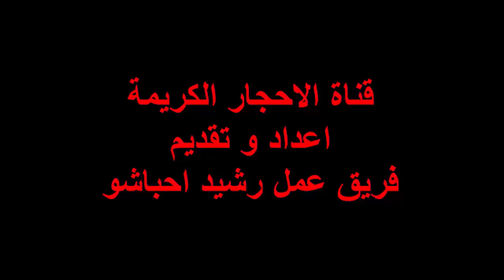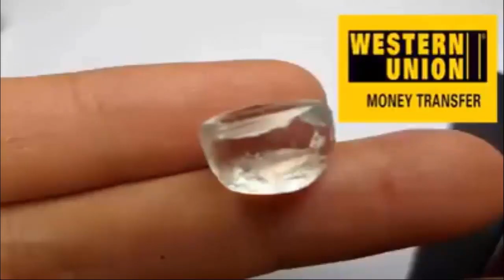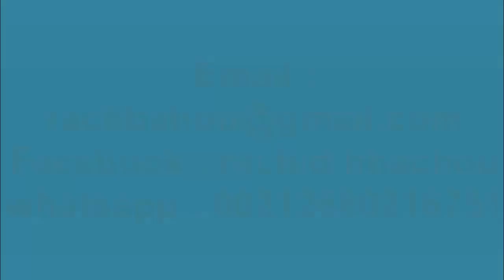ثمن الزمرد بالمغرب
يتزايد الإهتمام بين الناس يوماً بعد يوم بالإطلاع على فوائد حجر الزمرد الذي لا يتميز فقط بجماله المبهر، بل بخصائصه الفريدة في تحسين الحالة الإيجابية للجسم حيث كان من المعتاد في العصور السابقة أن يرتدي الأفراد حجر الزمرد من أجل الإستفادة من فوائده المتنوعه لكن ما هي تلك الفوائد تحديداً؟ كيف تتم الإستفاده منه؟ و هل هو فعال حقاً؟! نجيبكم عن كل تلك الأسئلة و أكثر عن فوائد حجر الزمرد في الفقرات التالية.

فوائد حجر الزمرد
فوائد حجر الزمرد في نقاط

تختلف معتقدات الأفراد حول العالم عن فوائد حجر الزمرد إستناداً إلي معتقداتهم و تقاليدهم الذين توارثت بينهم حتى يومنا هذا حتى لنجد أن البعض قد ظهر بإحدى النظريات التي يؤكد و يجزم على صحتها، لكن الحقيقه و حتى الأن هي مجرد إعتقادات شائعة لم يثبتها العلم بشكل مؤكد و إنما نحن ننقل لكم ما عرف عن فوائده و تناقلته الأفراد على مر العصور بمختلف الحضارات.

فوائد حجر الزمرد الأسطورية
زيادة القدرة على الإبداع والتفكير خارج الصندوق حيث يستخدمه العديد من الفنانين أثناء العمل لزيادة أدائهم ومهاراتهم
يساعد في جلب المال حيث يعمل على زيادة الأرباح وتحقيق النجاح طبقا لعلم الفلك
تحسين مهارات التواصل مع الأخرين وزيادة القدرة في التعبير عن الرأي
جلب الحب الحقيقي والزواج حيث يساعد في جلب التفكير الايجابي والتوافق بين الطرفين
يساعد في علاج الجروح العاطفية وتخطي جراح الماضي
يعتقد في قدرته على جلب الشهرة حيث كان يرتديه العديد من الملوك قديما مثل الملكة كليوباترا والملكة اليزابيث
زيادة القدرة على إدراك الأشياء والشعور بها
جلب السلام والتناغم في حياة الفرد ويساعد جلب التفهم في العائلة
زيادة تركيز الفرد
زيادة القدرة على التساؤل والجانب الروحي
الحماية من الكوابيس والأرواح الشريرة
جلب الترقيات في العمل
حل المشاكل العاطفية
التخلص من الأصدقاء المزيفين
الحماية من عضات الثعابين
يساعد في زيادة النشاط
فوائد الزمرد
فوائد حجر الزمرد النفسية

يعرف عن أحجار الزمرد الكريمة أنها تساعد الشخص على أن يشعر بالأمان و الثقة إلي نحو كبير فقد إنتشر هذا المعتقد بين العديد في العصور السابقة، بينما يعتقد علماء الفلك أنه مرتبط بكوكب عطارد بطريقة أو بأخرى ليترتب على ذلك أن الشخص الذي يعاني من إنخفاض في مستويات الزئبق في دمه يمكن أن يتأثر بالمشاكل التي تحدث على علاقة بهذا الكوكب. نتيجة لذلك ظهر بعض الأفراد الذين يدعون أن حجر الزمرد يساعد على تجنب ذلك التأثير من خلال إرتداؤه في شكل مجوهرات أو حلى على سبيل المثال خاتم أو عقد، تجدر الإشارة هنا أن هناك بعض الإعتقادات أنه مناسب لإهدائه للأشخاص مواليد شهر مايو حيث يرتبط بالدورة الفلكية بشكل ما لذلك الأمر يتم تفسير زيادة الطلب على هذا الحجر خلال شهر مايو حتى و لو بشكل طفيف.

حجر الزمرد و الزواج
من المعتاد أن يتم إختياره و إهدائه للأشخاص المقبلين على الزواج من أجل الإعتقاد أنه يساعد في الحصول على حياة زوجية هادئة و متناغمة إلي جانب أنه يساعد في تطوير فهم الأطفال و الحث على توحد الأفراد و تقربهم من بعضهم داخل الأسرة، أما بالنسبة إذا كنت أحد هؤلاء الأشخاص المسرفين فبالتأكيد ستثير دهشتك تلك المعلومة أنه من المعتقد إحدى فوائد الزمرد الرئيسية أنه يساعد الفرد على الحد من إسراف المال و الحفاظ عليه، إضافة إلي ذلك يعد مناسباً للأطفال حيث يزيد من قدرتهم على التركيز و القيام بأعمالهم اليومية و تحسين أدائهم الدراسي.

القضاء على الكوابيس
فوائد حجر الزمرد و القضاء على الكوابيس
القضاء على الكوابيس و الأحلام السيئة

فوائد الزمرد تنعكس في إضفاء جو روحاني و لمسة خاصة حول من يرتديه، إذا كنت تعاني من الكوابيس و الأحلام السيئة فها هنا ضالتك! حيث أن إحدى المزاعم و المعتقدات القديمة تقول أن فوائد حجر الزمرد فريدة في القضاء على الطاقة السلبية و القضاء على الأحلام السيئة حيث يساعد على الإسترخاء و القضاء على القلق الناتج من الحياة اليومية مما يجعله إحدى الأحجار الكريمة الرائد إستخدامها في هذا الأمر.

فوائد حجر الزمرد العلاجية
علاج الزهايمر وتحسين الذاكرة والقدرة على استرجاع الذكريات
يستخدم في التقليل من اعراض الصرع وتخفيف اثار النوبات
التصدي لأعراض الربو والحث على الشفاء منه
علاج أمراض القلب والضغط والدورة الدموية
يساعد في علاج الإسهال
يساعد في تسهيل الحمل وزيادة سرعة الولادة
علاج الأمراض الجلدية وتحسين صحة الجلد
يعتقد في قدرته على علاج مشاكل النطق وصعوبة التحدث
تحسين أداء الجهاز التنفسي
يساعد في تخلص الجسم من السموم
علاج أعراض الحساسية والتلطيف منها
الوقاية من الأمراض العصبية وعلاجها
ملحوظة

تلك الفوائد العلاجية لا تتعدى كونها محض أساطير ولاتغني عن استشارة طبيب.

فوائد إستخدام حجر الزمرد
فوائد الزمرد

يمكن أن يستفيد منه عدة أشخاص مثل كلا من الأطفال الذين يُعدوا أنفسهم للإختبارات التنافسية والعاملون الذين يتطلعوا للحصول على ترقية ورجال الأعمال الذين يعملوا بجهد وذلك لينقلوا أعمالهم إلى مستوى ثانِ أفضل من سابقه، حيث يعمل الزمرد على تحسين الذاكرة والقدرة الفكرية لمن يرتديه. إضافة إلي ذلك يسود بين بعض سكان الصحراء معتقد عنه أن يساعد في تجنب لدغات الثعابين و العقارب.

تحسين أداء الجسم
بإمكان الأفراد الذين يمروا بمشاكل تتعلق بالعقل والذاكرة أن يرتدوا أحجار الزمرد من أجل حل مشكلاتهم. ويمكن أيضًا أن يستفيد من ارتدائه مَن يعانون من مشاكل خاصة بالنطق.

يتوجب على من تعرضوا للخداع من قِبل غيرهم أن يرتدوا حجر الزمرد. حيث من المعتقد أنه يمكن حل المنازعات القانونية بسهولة إذا كان المتورط فيها يرتدي ذلك الحجر.

فوائد حجر الزمرد الأصلي
حجر الزمرد الأصلي

 من المعتقد أن تحل أحجار الزمرد أيضًا العديد من المشاكل المرتبطة بالصحة كما ينصح المنجمون الأفراد الذين يعانون من نوبات الصرع بارتدائه حيث أنه من المفترض ان يمنع مثل تلك النوبات نتيجة لأنه يقوم